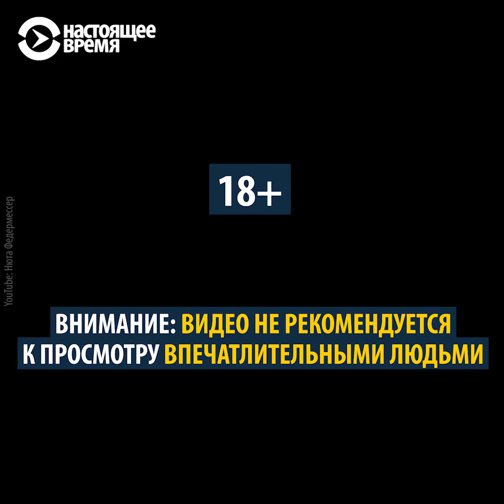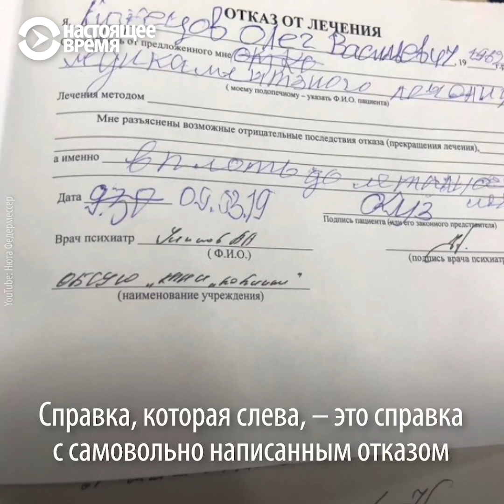Современный ГУЛАГ: психоневрологические интернаты в России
Нюта Федермессер показала, в каких условиях содержат людей в российских ПНИ